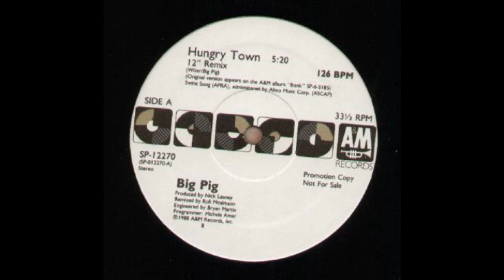Big Pig - Hungry Town (Grub Club Mix)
Big Pig - Hungry Town (Grub Club Mix 1986).Presents By DJ Henco D.